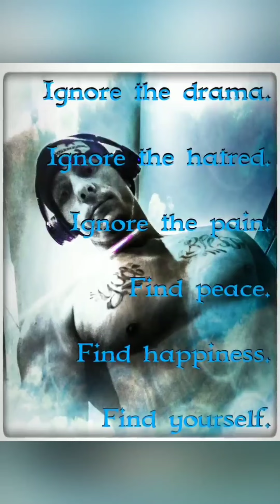Corkery Garden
Music is by Soundgarden